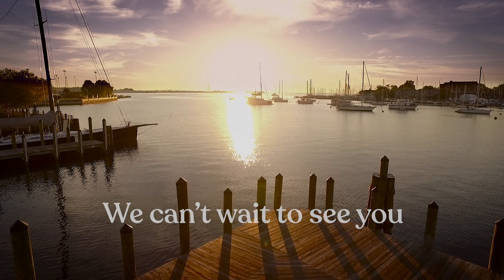City Dock Coffee - See you soon!